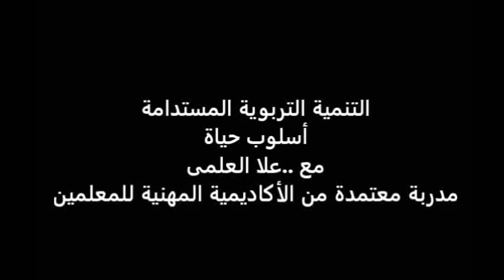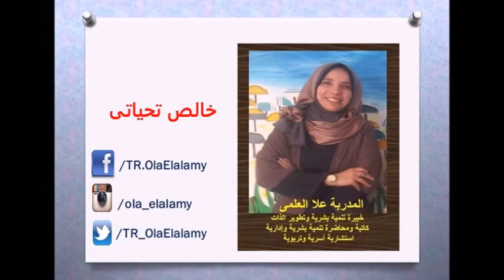تكريم طلاب مسرحية بيت التحرير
حفل تكريم وتوزيع شهادات تقدير على طلاب مسرحية معركة التحرير (أحمس طارد الهكسوس ) بمدرسة عزبة البرج الثانوية المشتركة  بحضور الأستاذة هانم الغباشى موجه أول مركزى الدراسات الإجتماعية بدمياط والأستاذة علا العلمى مدربة المادة والمشرفة على  المسرحية